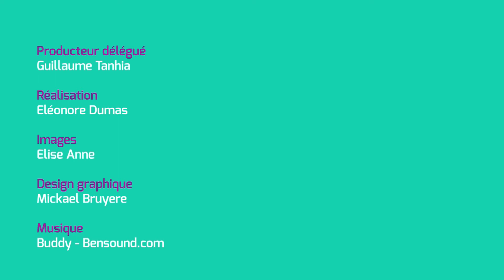Le sexe de mon job - Pierre-Marie, assistant de direction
Le Sexe de mon Job est un bouquet multimédia pour promouvoir la mixité des métiers et l'égalité professionnelle entre les hommes et les femmes.